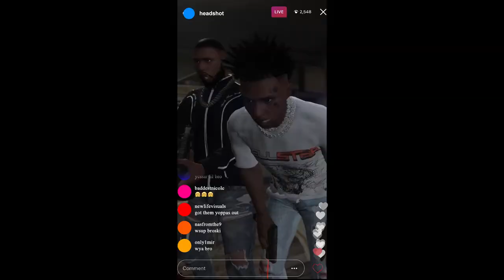Sayless - Step Like This Ft HeadShot , OSO Live (Official Music Video)